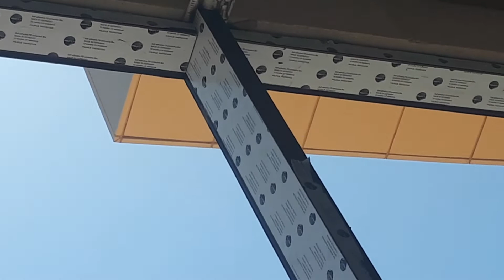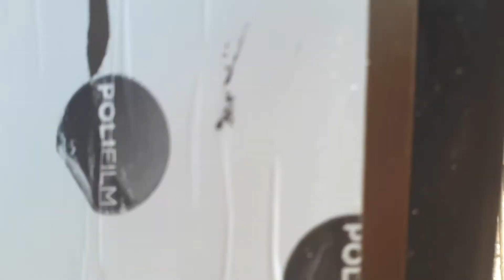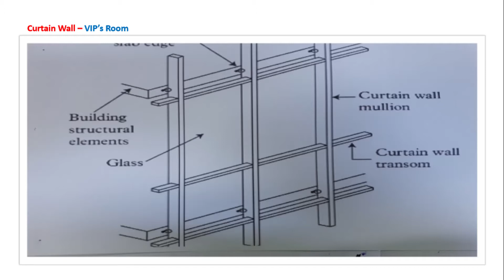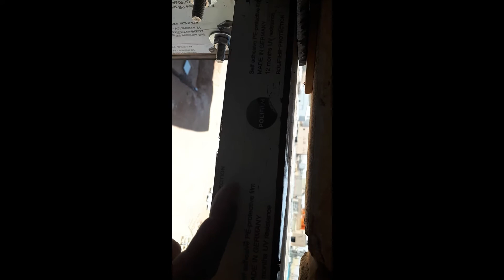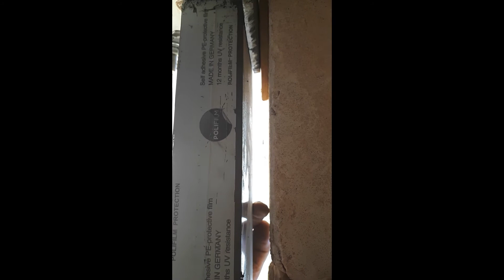Installation of Curtain Wall I ACTUAL & MIXED